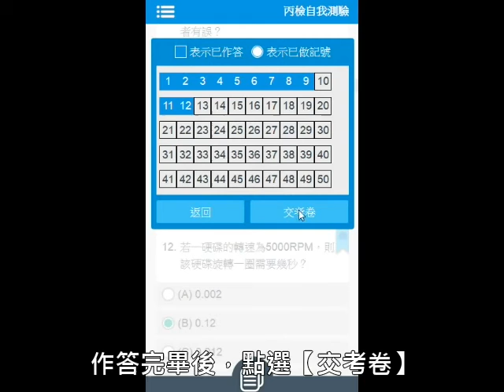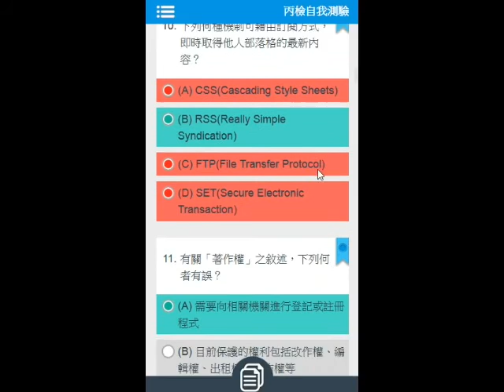【啟芳線上考試系統】學生丙檢自我測驗～丙檢試題隨時練，手機考試超方便！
啟芳丙檢自我測驗，在【電腦版】或【行動版】皆可使用喔！

啟芳丙檢自我測驗操作說明
登入啟芳線上考試學生行動版
點開左上方的選單，按【丙檢自我測驗】
選擇科目，接著選擇考試範圍，再選擇題數，按【開始考試】
作答完畢後，點選【交考卷】，即可看到考卷分數與錯誤題目
點選【檢視正確答案】，選錯的答案會標示為紅色，正確答案則會標示為綠色
若無作答的題目，會標正確答案為綠色，其餘選項為紅色
點選底端按紐，可【回考試結果頁面】
再按【回丙檢測驗】，選擇科目重新考試